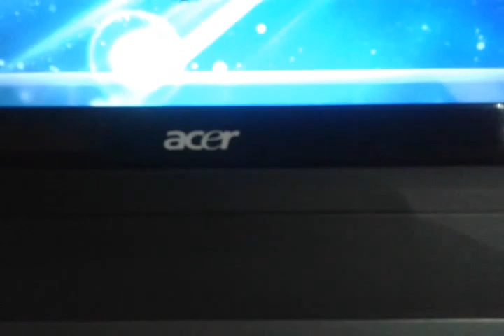Jilguero adiestrado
Los grandes jilgueros este jilguero fue buena mascota ,cuando cunplio un año fue soltado en la montaña . se queria como uno mas en la familia